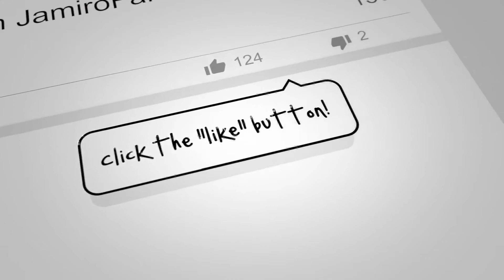The Jamiroquai Minute With JamiroFan2000 | #642 | NEW JK CAR AUCTION: Porsche 911!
Welcome to the NEW & IMPROVED "Jamiroquai Minute", Ep. #642, all the latest Jamiroquai News!